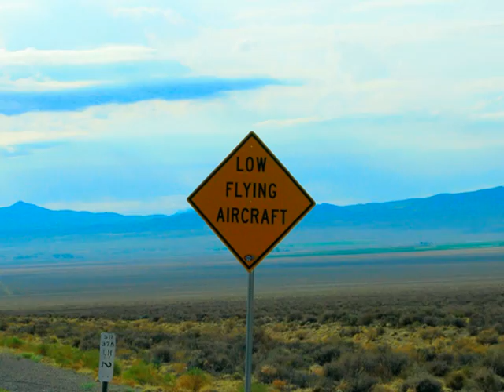Southwest Road Trip, 2008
Images from my road trip from California through Nevada, Arizona and Utah.